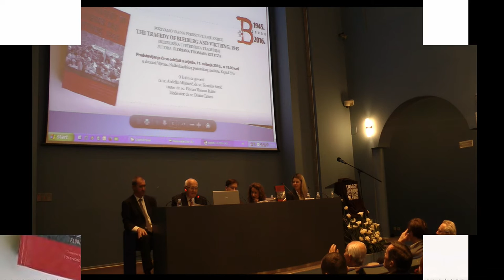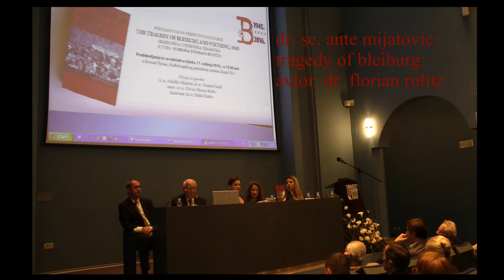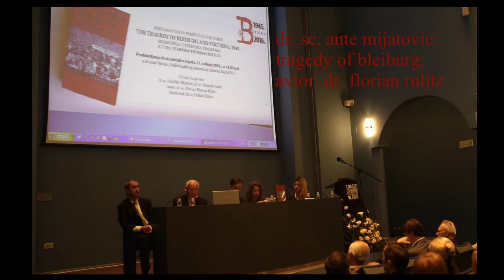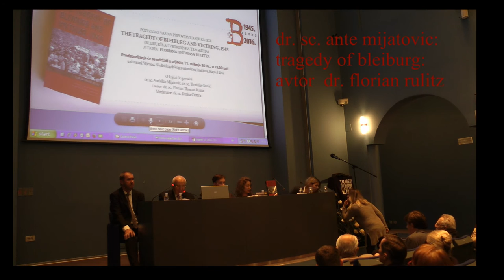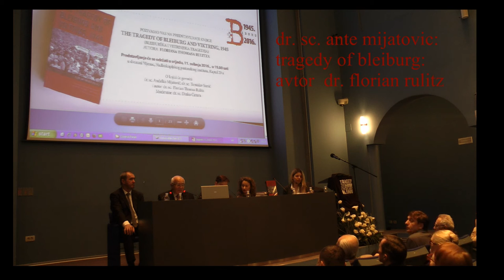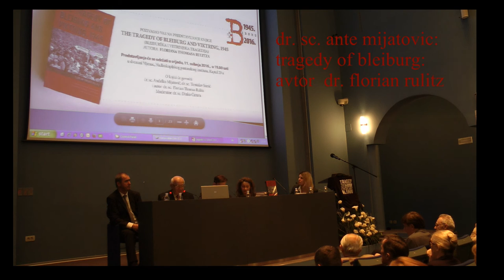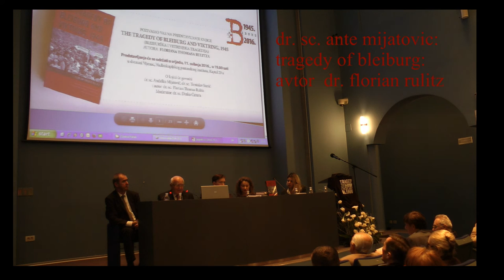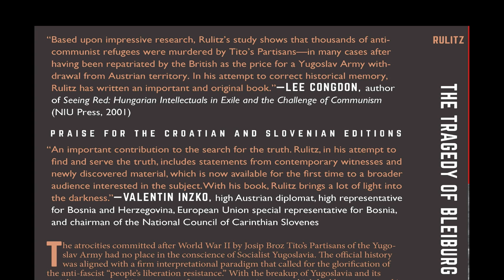Andelko Mijatovic: Tragedy of Bleiburg: Rulitz Florian (Northern Illinois University Press)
Dr. Adelko Mijatovic rezensiert im akademischen katholischen Institut (Nadbiskupijski pastoralni institut Kaptol Zagreb Croatia) in Kroatien (Zagreb) das Buch des Kärntner Historiker Dr. Florian Rulitz (Northern Illinois University Press- 2016).
Hrvaska: Dr. Adelko Mijatović pregledao akademsku katolički institut (Nadbiskupijski pastoralni institut Kaptol Zagreb) u Hrvatskoj (Zagreb), knjigu Koruške povjesničar dr Florian Rulitz (Northern Illinois University Press 2016).